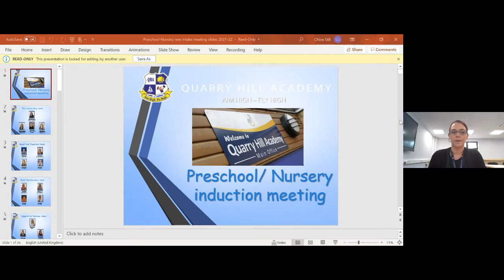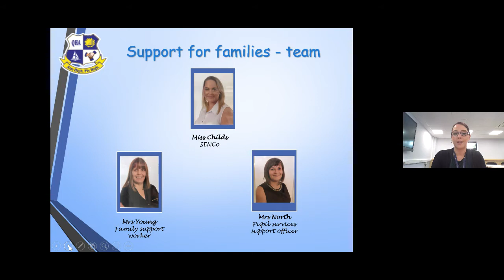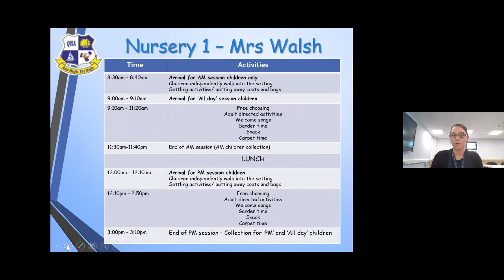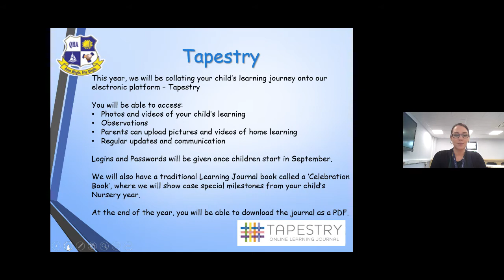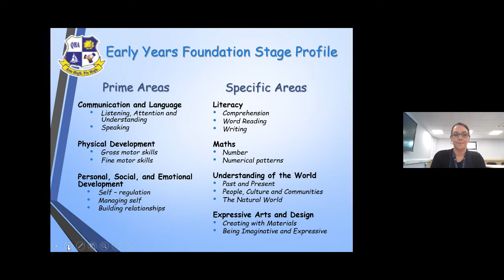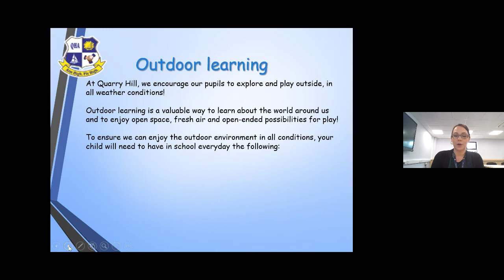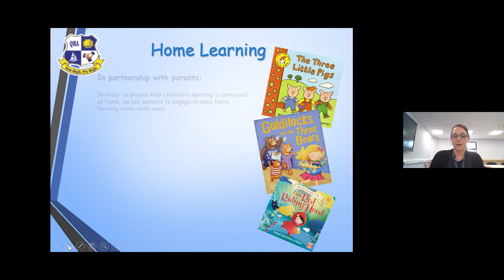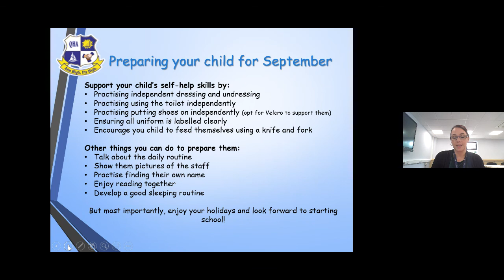QHA Preschool and Nursery Induction Meeting 2021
Welcome to Quarry Hill Academy's live Preschool and Nursery Induction meeting, recording. We hope that this video will give you lots of information regarding your child's start with us in September. Have a lovely summer holidays. We cannot wait to see you soon!